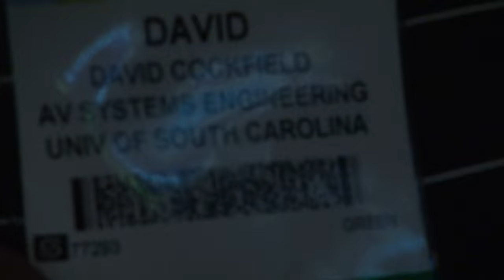BREAKING ALL THE RULES